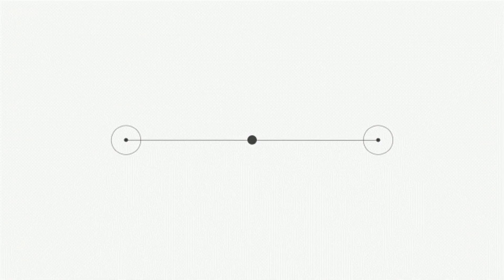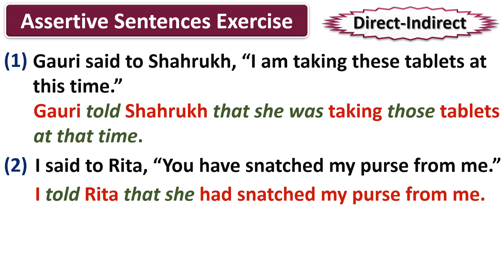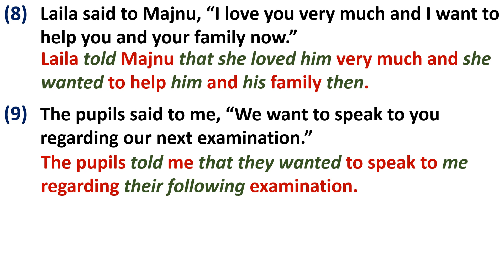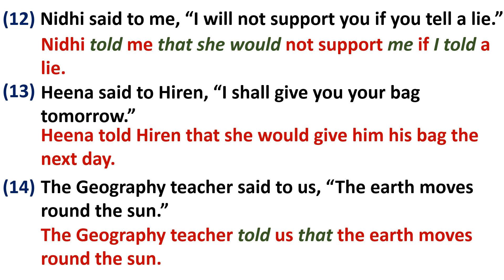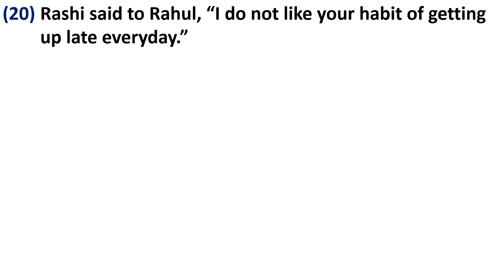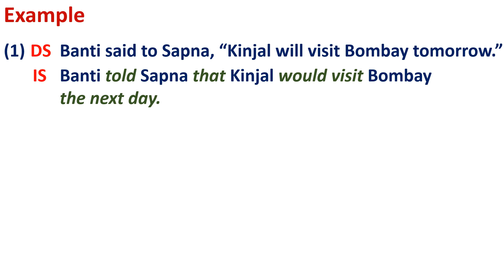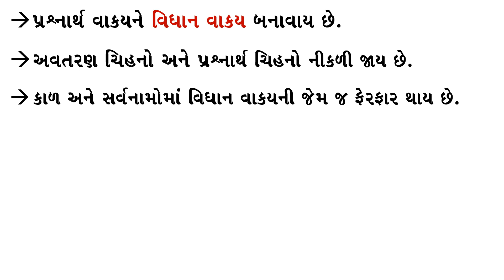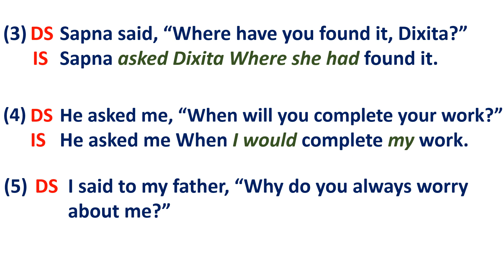Std 9 | Direct Indirect Speech | English Grammar In Gujarati | Part - 5 | Lecture No 45